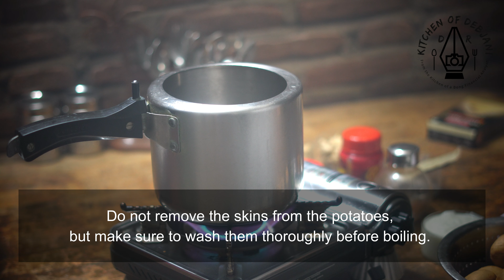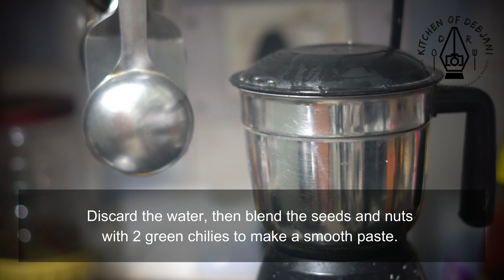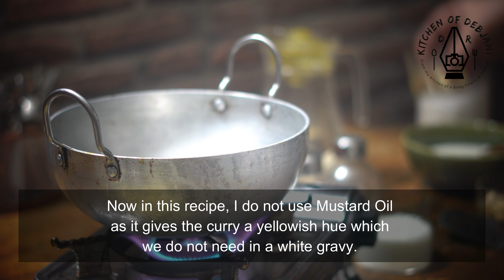Niramish Sada Alur Dom | Bengali Aloo Dum in White gravy | দুর্গাপুজো স্পেশাল নিরামিষ সাদা আলুর দম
This signature Bengali potato curry recipe is Sada Aloor Dum, made without onion or garlic. It has a white gravy prepared with sesame seeds, poppy seeds (posto), and cashew nuts.
"sada" means "white" and refers to the gravy color.
This vegetarian version of the Alu-r Dum recipe is a must-make dish at my place during the Kojagori Lokkhi Pujo celebration and During Durgapuja as well especially on a day when we cook Vegetarian food on Asthomi at home.

Related pujo special vegetarian recipes from @deb

You can follow Debjani Chatterjee Alam on other social media channels as well. On Instagram tag debjanirrannaghar if you plan to post a picture of a recipe you cooked following my recipe